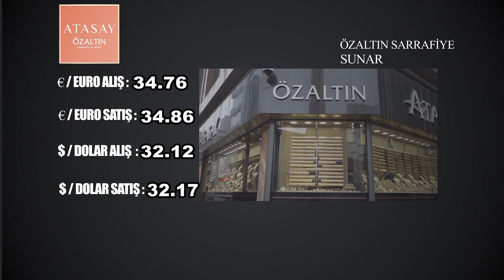NEVŞEHİR -PİYASALARDA YÜKSELİŞ